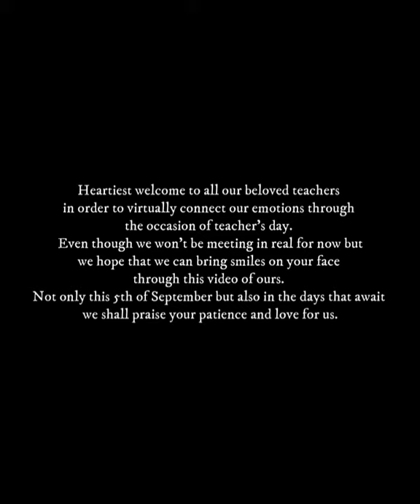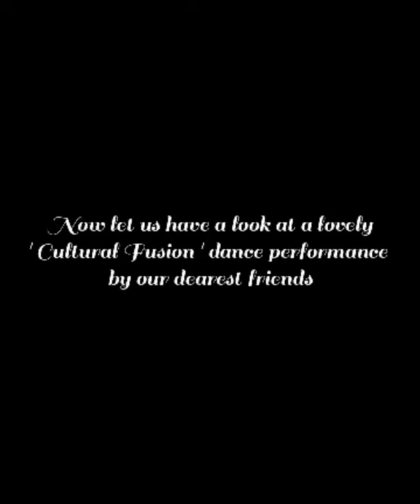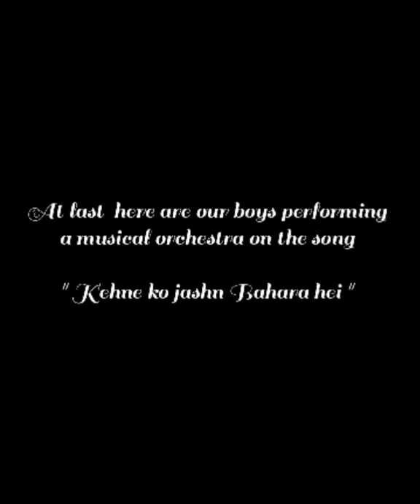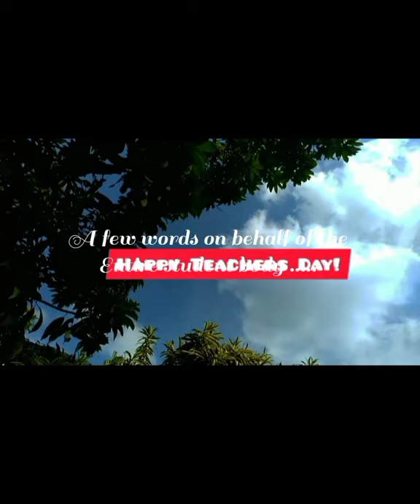Teachers' Day 2021 Celebration By Students of Excellere School